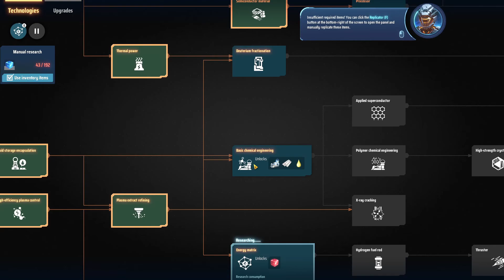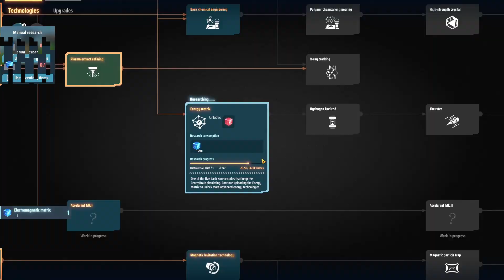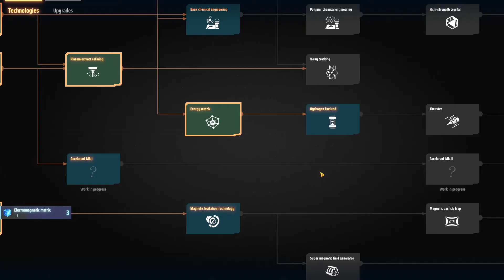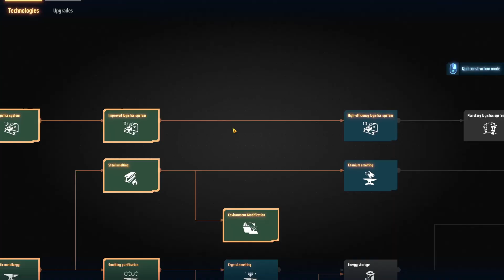Dyson Sphere Program 3: Red Cubes